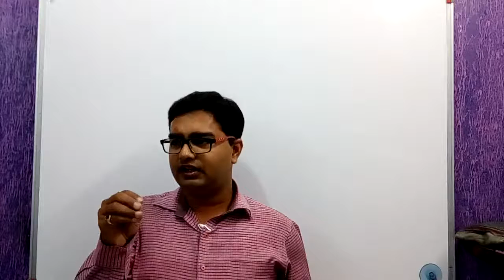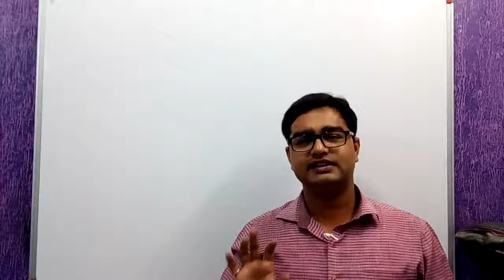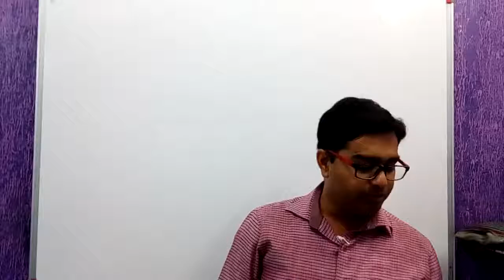EPF&MP Act PART 12 Sec 14A, 14AA, 14AB, 14AC, Sec 14B, Sec 14C, Sec 15